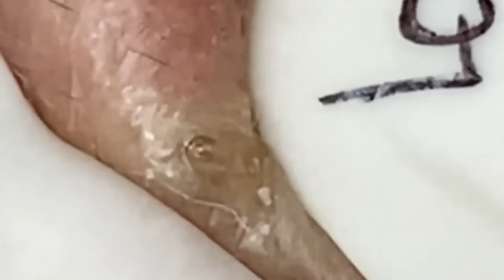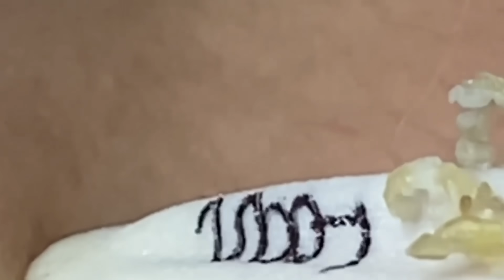𝐑𝐞𝐥𝐚𝐱 𝐄𝐯𝐞𝐫𝐲 𝐃𝐚𝐲 𝐖𝐢𝐭𝐡 𝐒𝐩𝐚 #608